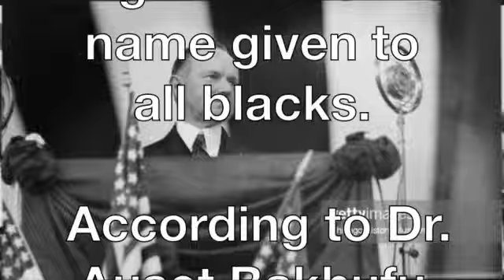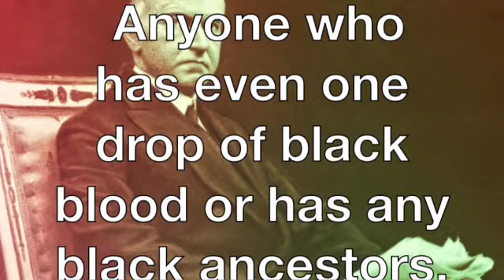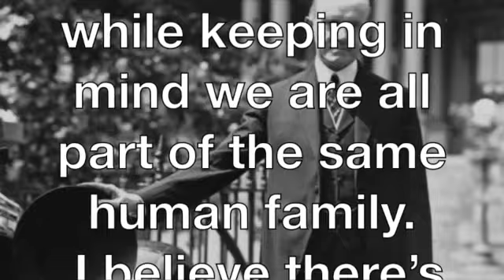Black & Calvin Coolidge SD 480p